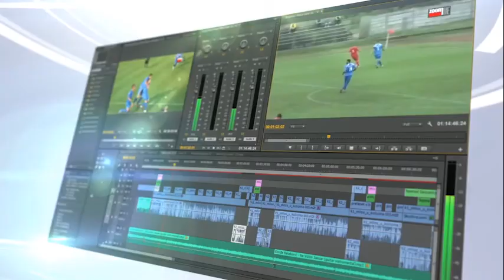Reklame demo 2015